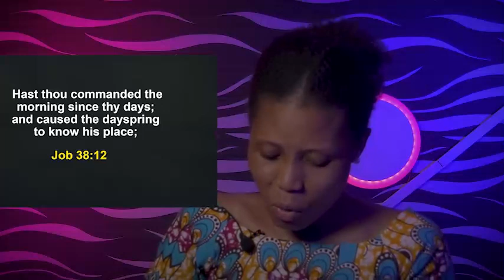NOTE THIS, SIGNS GOD IS TALKING TO YOU - APOSTLE JOSHUA SELMAN